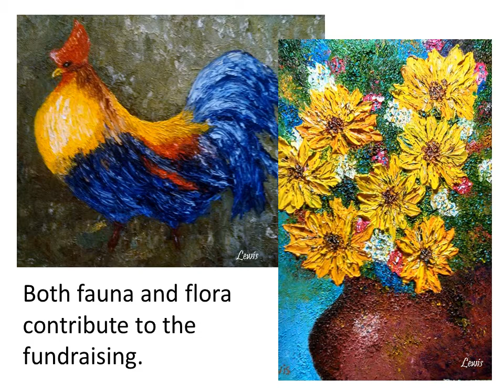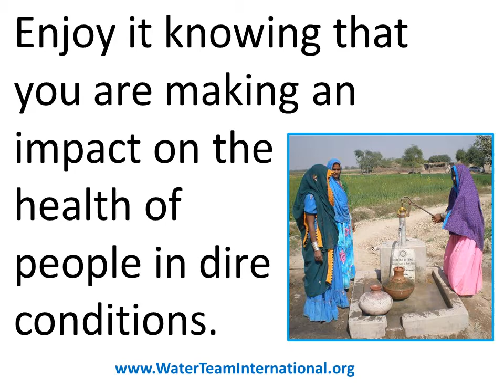Oil 4 Water, a book of the art and charity of The WaterMan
George Lewis, The WaterMan, creates beautiful works of art that have been shipped all over the world to provide funds for improving the conditions of life all over. Enjoy floral landscapes, seascapes, boats, homes painted by this octogenarian. His paintings have produced millions of dollars' worth of wells, water filters, toilets, and polio vaccines for over two million people.

One-third of the people on this planet have no access to sanitary facilities and one-third of all schools have not clean water. One in ten people do not have clean water for food or washing. We have brought polio down to 0.01 of the population. Most developed countries have forgotten the scourge of paralysis and death caused by this disease. Prevention is our only recourse and we are so very close to accomplishing this goal.

1. Oil 4 Water (title of book)
A book of select paintings by George Lewis for humanity’s sake.
3. Because Women and Girls Around the World Spend Millions of Hours a Day Gathering Water and thousands Die from Contamination.
4. Thus, The WaterMan spreads oil . . .
5. onto canvases.
6. Both fauna and flora contribute to the fundraising.
7. “What a beautiful way to commemorate a selfless individual who uses his talents to help others, and what an exciting and motivating means of enthusing readers to want to be a part. Clean water, we are told, will soon be more valuable than gold...and yet, for many, it already is.” Dr R. Nesmith
8. Enjoy scenes from nearby or far away.
9. . . . What a pleasure to see that Dr. O. has compiled a one-of-a-kind selection of some of these paintings for all to enjoy. . . . through this wonderful book, some are now available for all to see and enjoy. From the cover and the title, Oil 4 Water, you start your adventure with oil paintings leading to water. The paintings are delights for the eyes and the some of the wins of the program, satisfaction for you to experience. This one is a must for your pleasure and coffee table for others to enjoy. Your added bonus is your contribution to the efforts that George Lewis continues to support.
10. If you find a painting that strikes your fancy, Lewis will discuss painting a similar one for you.
11. Enjoy it knowing that you are making an impact on the health of people in dire conditions.
12. Rotarians may obtain a Paul Harris Fellow with each $500 painting purchase.
        Available at GeorgeLewis.FineArtStudioOnline.com